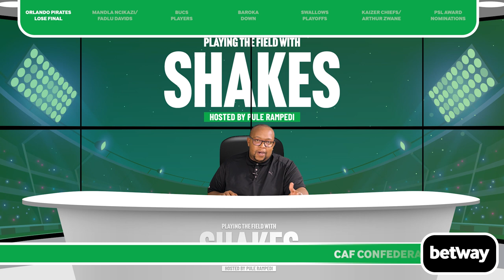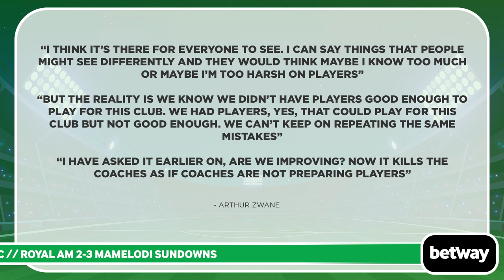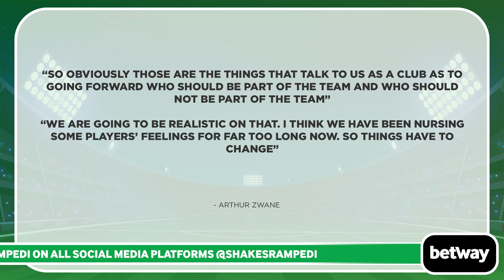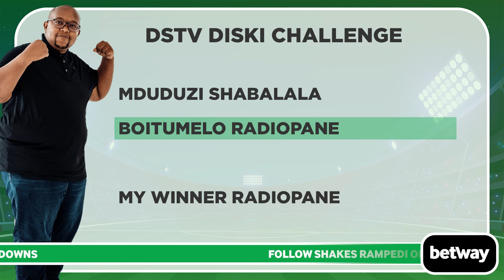Playing the Field with Shakes [EP06: Pirates, Zwane, Players, Ncikazi, PSL Award Nominees & more]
PTFWShakes Episode 6

0:26 Orlando Pirates lose Final

2:26 Mandla Ncikazi/Fadlu Davids

3:07 Bucs Players

7:14 Baroka Down

9:23 Swallows Playoffs

11:35 Kaizer Chiefs/Arthur Zwane

16:00 PSL Award Nominations

28:26 Mbappe/Signing Out

Presenter: Shakes Rampedi
Producer: Vent Media
Post Production: Grand Dream
Creative Director: Nicki Walker